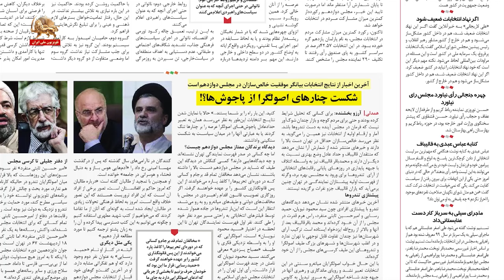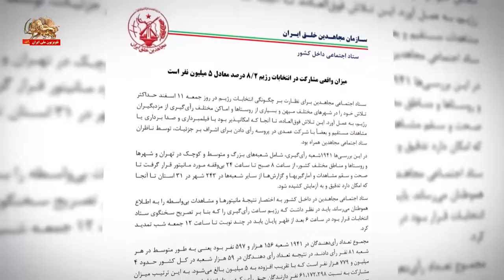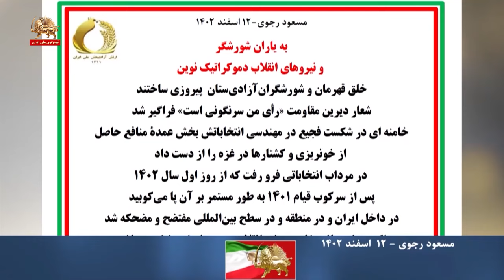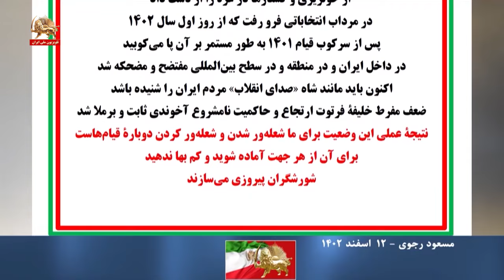شکست خامنه‌ای و پیروزی مردم در «سال انتخابات» ـ ۱۵اسفند۱۴۰۲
شکست خامنه‌ای و پیروزی مردم در «سال انتخابات»